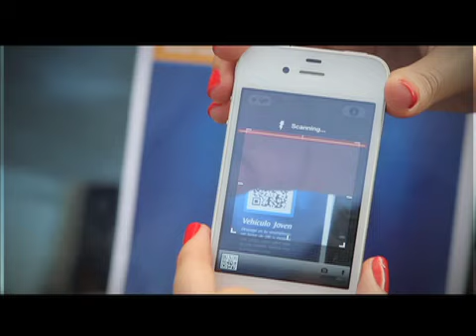Códigos QR en Autoferia Popular 2011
Busca los vehículos con códigos QR en Autoferia Popular. Podrás encontrar más información sobre el modelo que te gusta.

La Autoferia Popular es el evento de venta y comercialización de vehículos más importante de la República Dominicana. En esta edición del 1 al 4 de diciembre. Siempre en el parqueo de la Torre Popular.